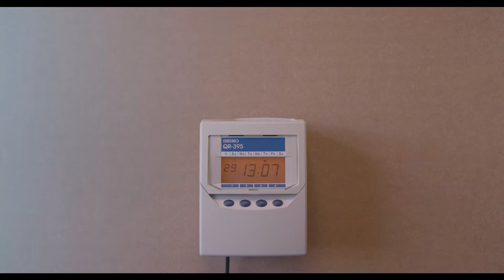Accutime QR395 Clocking In Demo